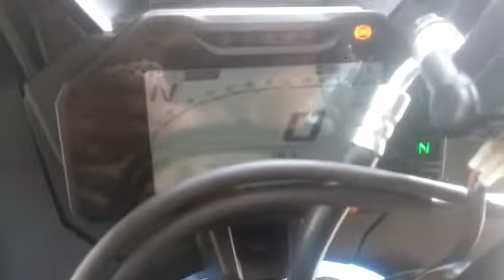yamaha r15 v4